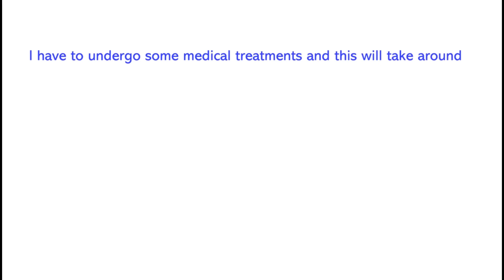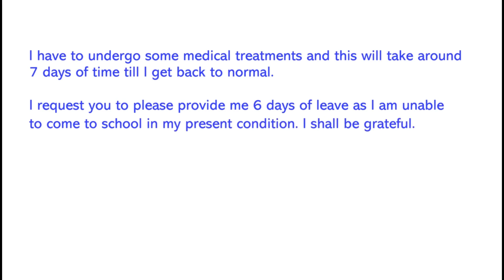Write a leave letter for school due to fever, Write a leave application to your principal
In this video we will learn how to write a leave application to principal.